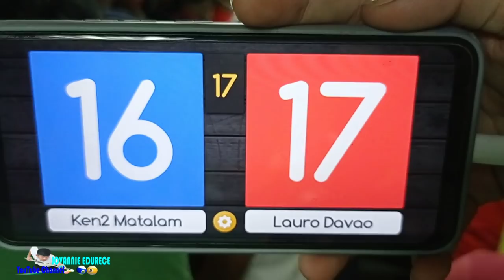Decision Game! Lauro Bongay VS. Ken2 Matalam || Parehas Bet 55k